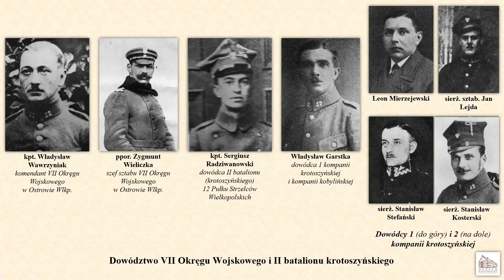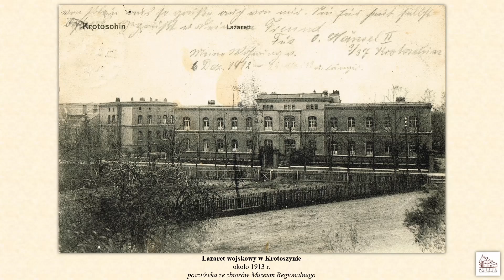Udział mieszkańców ziemi krotoszyńskiej w wojnie z bolszewikami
Bitwa warszawska była najważniejszym i przełomowym starciem wojny polsko-bolszewickiej. Dzięki zwycięstwu Polska w dalszej perspektywie obroniła świeżo zdobytą niepodległość i jednocześnie przekreśliła bolszewickie plany rozprzestrzenienia rewolucji komunistycznej na zrewoltowane po klęsce w I wojnie światowej Niemcy i tym samym na resztę Europy Zachodniej. Według brytyjskiego polityka Edgara D’Abernona była to 18. z przełomowych bitew w dziejach świata.

Warto pamiętać o tym, że zarówno w samej bitwie, jak i w całej wojnie, wielkie zasługi położyły Wojska Wielkopolskie. Wielkopolscy żołnierze, którzy rozpoczęli swój szlak bojowy od walk powstańczych i wyzwolenia rodzimej dzielnicy w styczniu i lutym 1919 r., zostali wiosną 1919 r. przeformowani w Wojska Wielkopolskie, a następnie jesienią 1919 r. w Wojsko Polskie. Przez kolejne dwa lata Wielkopolanie wywalczyli wolność nie tylko dla swojego regionu, ale zagwarantowali ją, nie szczędząc krwi, całej Polsce.

Niniejszy materiał dotyczy wysiłku zbrojnego mieszkańców ziemi krotoszyńskiej w wojnie z bolszewikami. Krotoszyńscy żołnierze wchodzili przede wszystkim w skład 12. Pułku Strzelców Wielkopolskich – późniejszego 70. Pułku Piechoty Wielkopolskiej – i to głównie o nim opowiada ten film.
Drugą częścią tegoż materiału stanowi krótka opowieść o walkach na frontach wojny polsko-bolszewickiej stacjonującego od 1921 r. w Krotoszynie 56. Pułku Piechoty Wielkopolskiej (wcześniej 2. Pułku Strzelców Wielkopolskich)